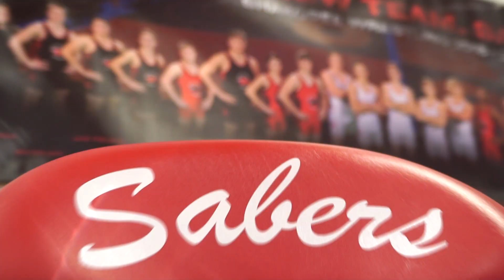2019 MN STATE CHAMPIONS: Shakopee Wrestling Highlight Video (Part 3)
After a historic season for the Sabers culminating in Shakopee's first team championship, Shakopee Wrestling recaps the season with the annual year-end highlight video.  A special thank you goes out to all the wrestlers, coaches, parents, fans, and supporters for everything as we accomplished the dream of winning a Minnesota State Wrestling Title (Saber Productions).

Video Information:
-Song: "Champions" by Fallout Boy
-Editing Software: VEGAS Pro and Adobe After Effects

Main Camera Set-up:
-Sony Camera
-Best Zoom Lens
-Best Wide-Angle Lens
-DJI Mavic (Drone)

GoPro Set-up: Ultimate Follow-Cam
-GoPro Hero 6
-Phone Mount